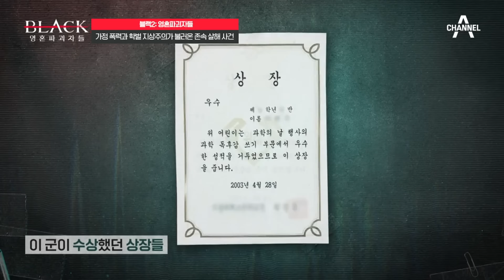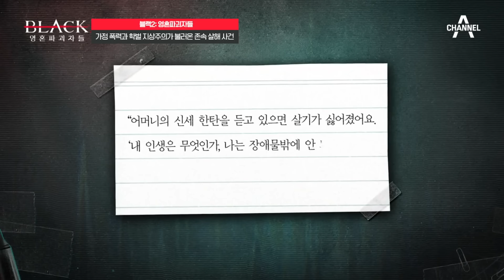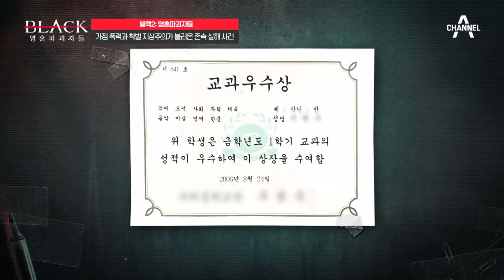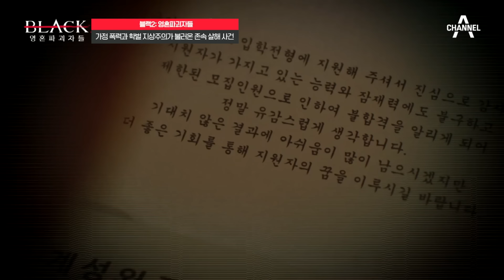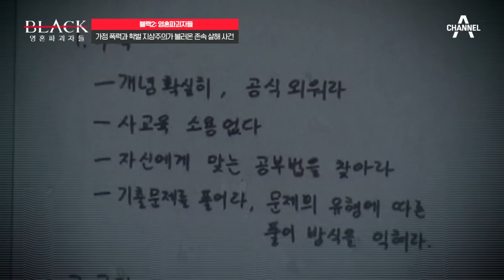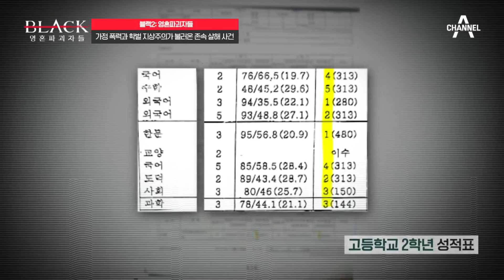[빌런하우스] 전국 1등만 강요하며 아들 학대한 엄마, 판사도 눈물 흘린 존속 살해 사건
😈빌런하우스 : 채널A 지붕 아래 빌런들
▶ [블랙2: 영혼파괴자들] 8회(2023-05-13)

00:00 6년간 가정 폭력 한 엄마
05:57 더욱 심해진 폭력 수위, 전국 1등만을 강요한 엄마
17:31 엄마를 살해한 고등학생 아들
23:13 판사도 눈물 흘린 아들의 실제 법정 진술